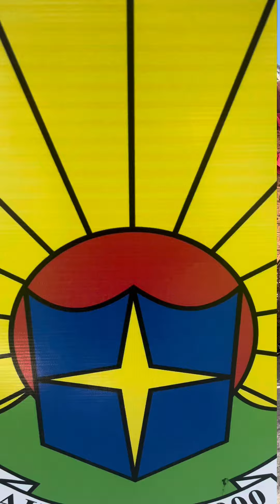Crafts & Arts | Pabulhon in Maasin City, Southern Leyte The Philippines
Crafts & Arts | Pabulhon in Maasin City, Southern Leyte The Philippines 🇵🇭 @tourmaasincity @visitmaasincity @southernleyteofficial @philippines @the_philippines @philippines.explores @storyofthephilippines